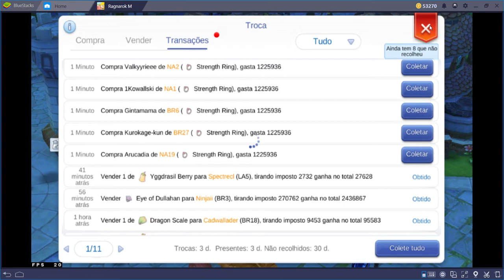Como Perder 16KK no Refino!! Ragnarok Mobile (ROM)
Nunca refine!!! perdi dinheiro!